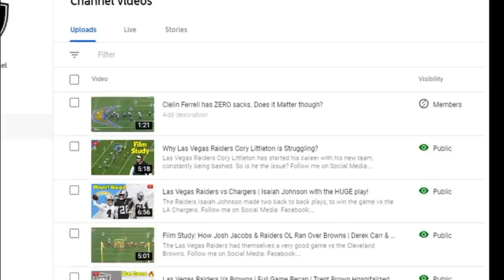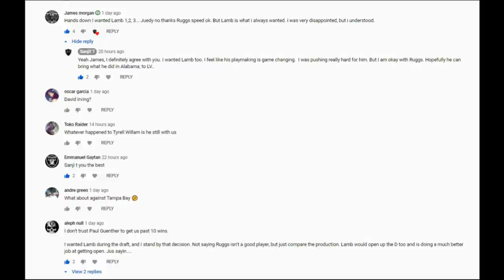Film Study: Isaiah Johnson Changes the Game with 3 Plays | Premium Content Sample